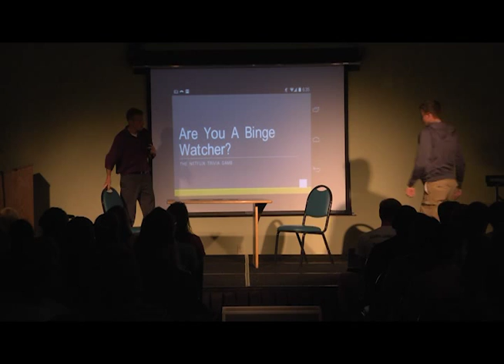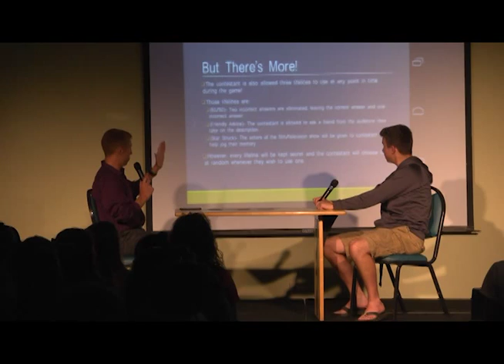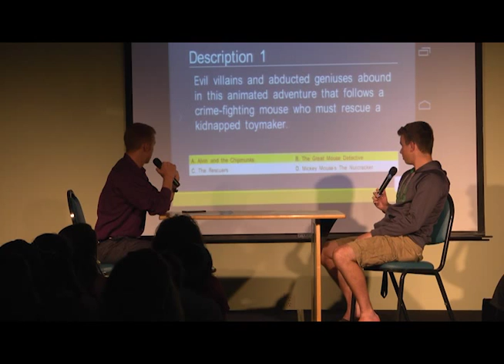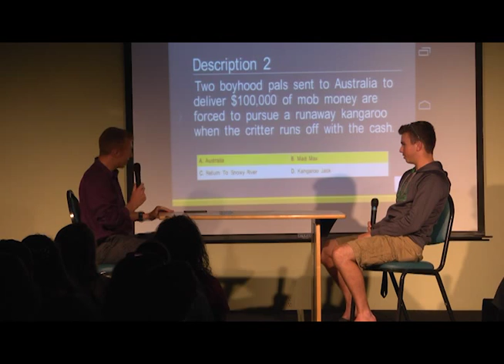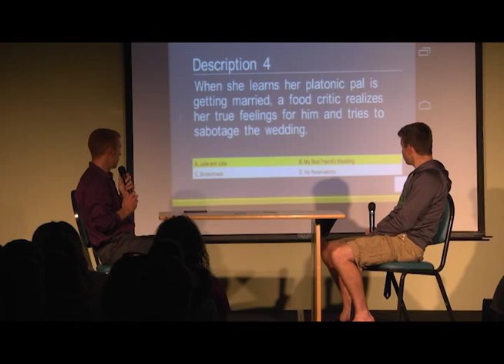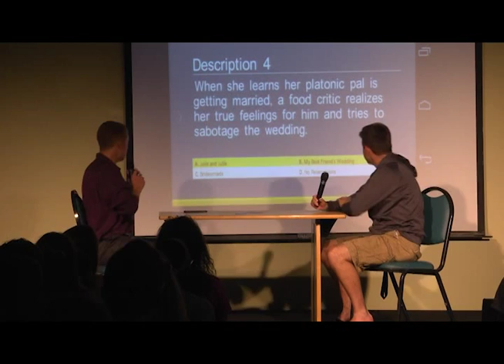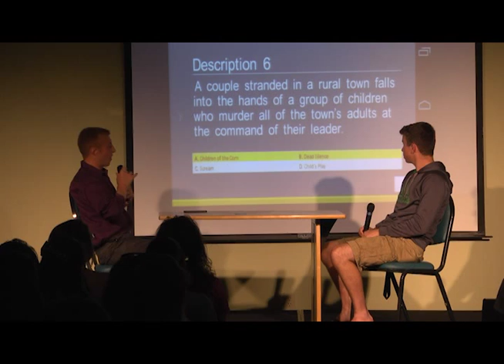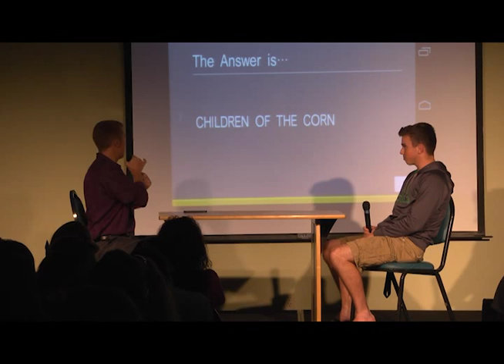Are You A Netflix Binge Watcher?